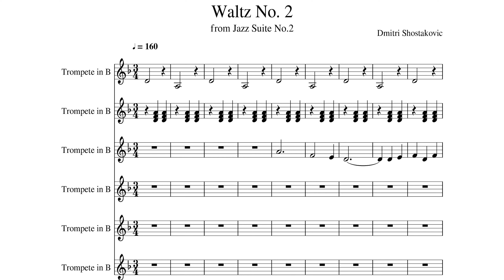Shostakovich Waltz No.2 Trumpet Version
Another Video, this time, Shostakovich's Waltz No.2, but played just with the Trumpet. Hope Y'all enjoy it.